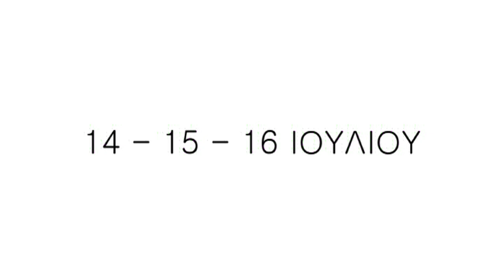ΚΟΜΝΗΝΑ 2017 – Πλατύ - Σποτ